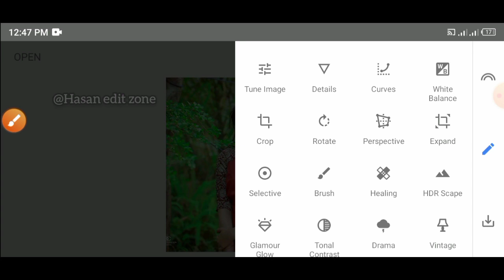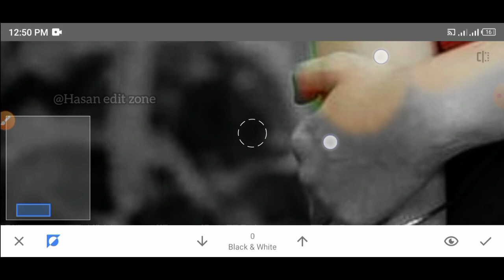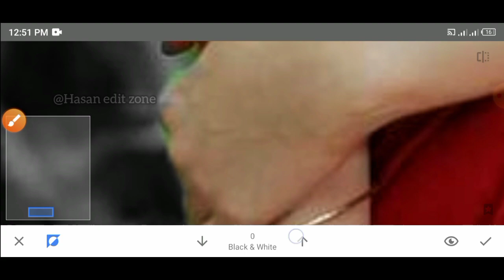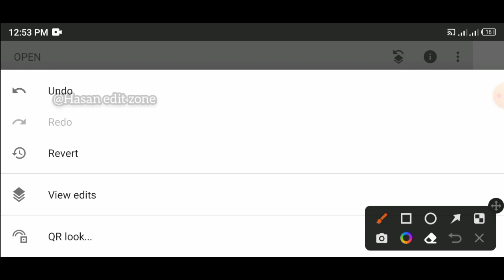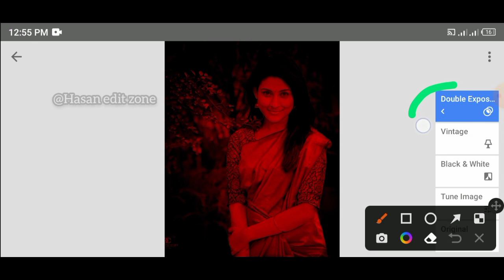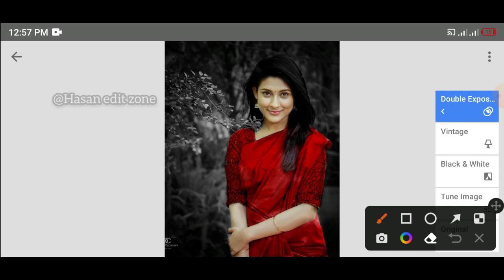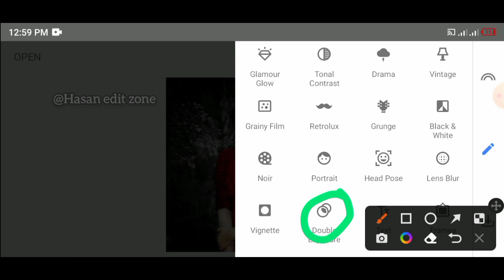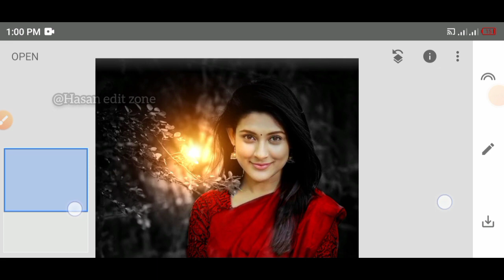New snapseed smooth dark editing trick.. snapseed editing..Hasan edit zone ❤️